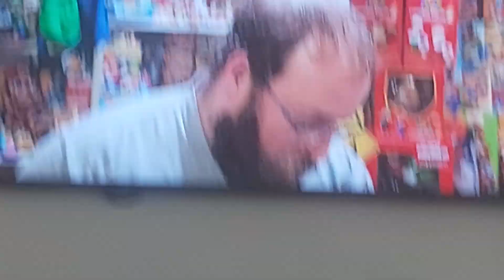26 May 2023